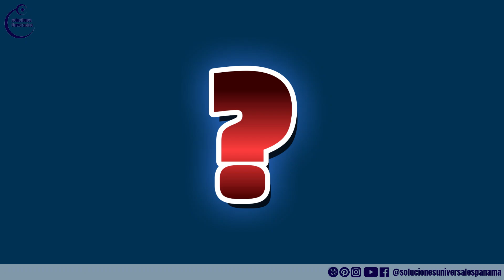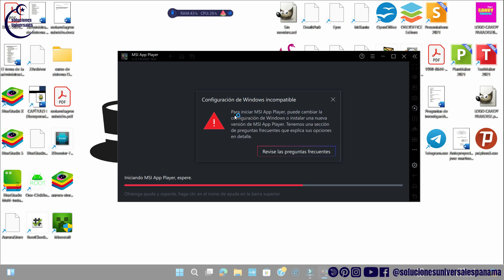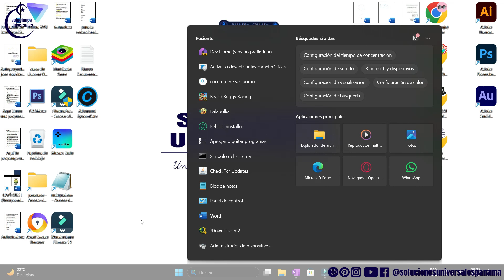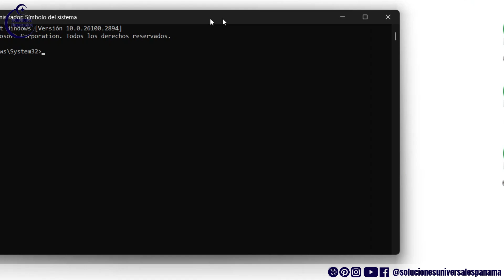Solución: Desactiva Hyper-V en Pocos Pasos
¿Quieres desactivar Hyper-V pero no logras hacerlo porque los videos que has visto no te funcionan? ¡No te preocupes! En este video te muestro de manera sencilla cómo desactivar Hyper-V paso a paso.

🔧 Comando:
bcdedit /set hypervisorlaunchtype off
(Recuerda ejecutarlo en modo Administrador)